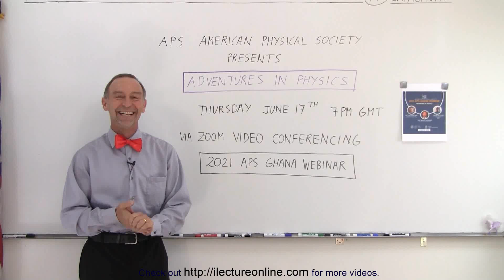Please Join Prof. Michel van Biezen along with Duc Van Khanh Tran for the 2021 ASP-Ghana Webinar!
Unfortunately, there were some technical difficulties and the talk was not recorded.  We'll have a repeat of the talk at some time and will record it then.

Please join Prof. Michel van Biezen along with Duc Van Khang Tran for the 2021 ASP-Ghana Webinar (American Physical Society) on ADVENTURES IN PHYSICS on June 17, 2021, 7:00-8:30 PM GMT (Greenwich Mean Time). Zoom Video Conference APP, Registration Deadline: June 16, 2021, Hosted by Yeboah Takyi Kevin, APS Student Ambassador Knust-Ghana.
Prof. van Biezen's topic: From the Atom to the Galaxy, We Live in an Amazing Universe!